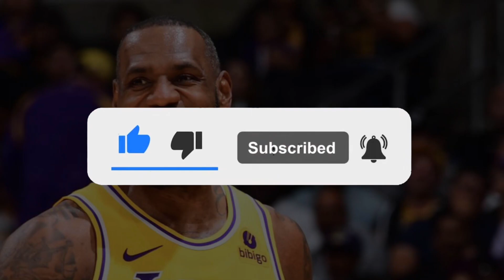You Will Never See This Anymore! | Top 3 Things BANNED From The NBA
🏀 Get ready, basketball enthusiasts! 🏀 In today's video, we're delving into the captivating world of the NBA and uncovering the intriguing items that have faced the league's ban hammer. From daring fashion choices to accessories that caused a stir on and off the court, join us as we explore the forbidden side of basketball style.

🕵️‍♂️ Discover the untold story behind the rise and fall of Ninja Headbands that took the NBA by storm during the 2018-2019 season, only to be swiftly banned for the 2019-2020 season. Find out why these trendy headbands became a fashion craze and why the league decided to put an end to it.

😷 Unveil the secrets behind the black carbon-fiber masks worn by basketball legends like LeBron James, Kobe Bryant, and Kyrie Irving. Learn how these masks, reminiscent of Batman's iconic look, faced disapproval from the NBA, leading to a swift change in the players' protective gear.

🚫 Explore the league's strict stance on brand logos, as we recount instances where players dared to flaunt logos anywhere other than their shoes. From Iman Shumpert's logo-infused haircut to J.R. Smith's tattooed allegiance to a lifestyle brand, witness the NBA's unwavering commitment to its unique image.

👀 Which banned NBA fashion statement surprised you the most? Get ready to dive deep into the forbidden side of NBA fashion – this is a video you won't want to miss! 🚨🔥